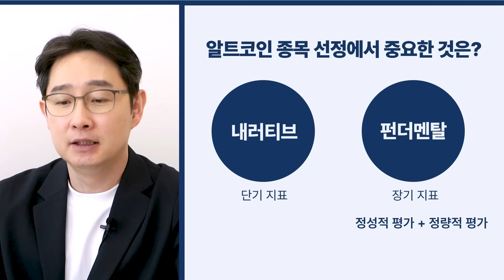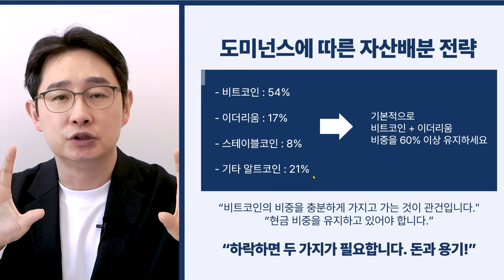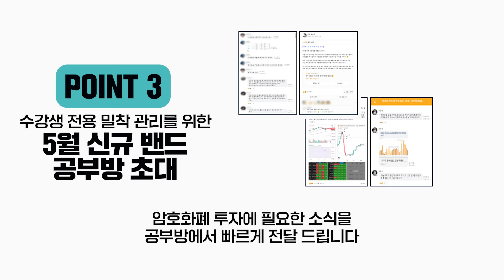비트코인 알트코인 투자전략 [박작가 크립토 연구소]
[5월 마지막 혜택 마감안내]
 박종한 작가의 암호화폐 실전투자 스터디 5월반 구독자 특별 안내

*5/4(토)~5/6(월) 3일 내 신청 시, 개강 전 마지막 할인 혜택 제공
*해당 기간 신청자, 비매품 핵심이론 VOD와 특전교재 즉시 증정
(유튜브에서 공개되지 않은 알트코인 선별법 / 매매전략 / 실시간 LIVE 수업 / 특전 교재 제공 / 공부방 밀착 케어)

안녕하세요, 박종한입니다. 예상했던 대로 반감기 이후 암호화폐 시장의 변동성이 커지고 있습니다. 확실한 데이터를 기반으로 투자 전략을 세운다면, 큰 변동성을 활용해 수익을 낼 수 있습니다.

3개월 동안 수업을 통해, 비트코인 매매전략과 앞으로 떠오를 알트코인을 누구보다 빠르게 선점할 수 있는 노하우를 아낌없이 전수해드리겠습니다.

저와 함께 흔들리지 않는 암호화폐 투자 포트폴리오를 완성하시기 바랍니다.

*박종한 작가와 함께하는 유일한 스터디로, 커뮤니티를 통한 밀착 학습이 진행됩니다.
*매주 실시간 수업을 통해 멘토링이 진행되며, 녹화본과 핵심 리포트가 제공됩니다.

✅ 해당 인터뷰는 5월 2일에 촬영되었습니다.

📢 [중요 안내]
- 본 영상에서 언급되는 모든 정보는 투자 판단에 대한 참고 자료일 뿐 투자의 최종 판단과 책임은 투자자 본인에게 있음을 알려드립니다.
- 사칭 채널에 절대로 속지 마세요.
'박작가의 크립토연구소' 유튜브 채널과 크립토 트렌드랩 커뮤니티 4곳(카카오톡 3곳, 텔레그램 1곳)만 운영하고 있습니다.

1번방) [참여비번 : 2023]
2번방) [참여비번 : 2023]
3번방) [참여비번 : 2023]